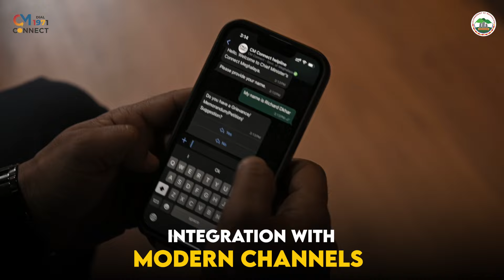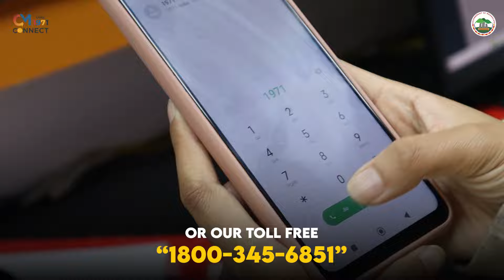PALAT BAN ÏA KA KHLAM ‘CORONA’ SAPHRIANG STED U DROK, AI JINGHIKAI KA TNAD PULIT